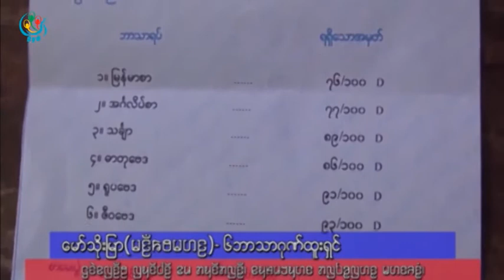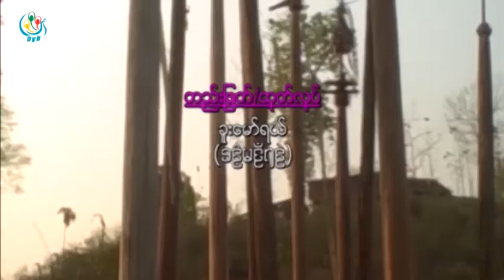DVB - ကရင္နီသာသာ တုိင္းရင္းသားသတင္းအစီအစဥ္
DVB TV - ကရင္နီသာသာ တုိင္းရင္းသားသတင္းအစီအစဥ္